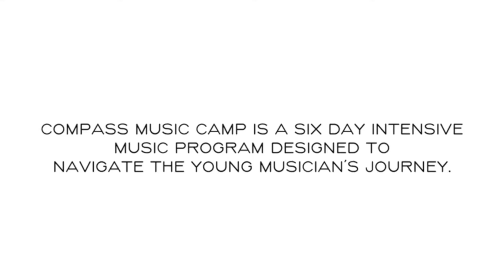Help the Music Grow | Camper Testimonials pt. 2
Help The Music Grow: A Community Music School Campaign by Compass Inc - For more info and how to donate